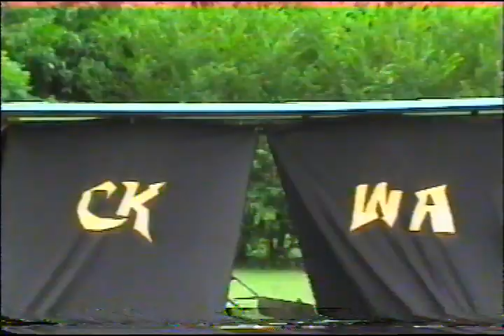CKWA Anarchy - 07-25-04 - Agua VS Pure Madness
CKWA - Central Kentucky Wrestling Alliance presents
"Anarchy"

1st MATCH

Winner takes control of CKWA - Loser goes to Boot Camp!
Agua VS Pure Madness

(Footage provided by Aaron Goldsberry & uploaded for the first time on 3/16/22)